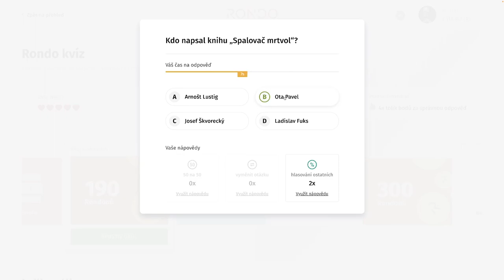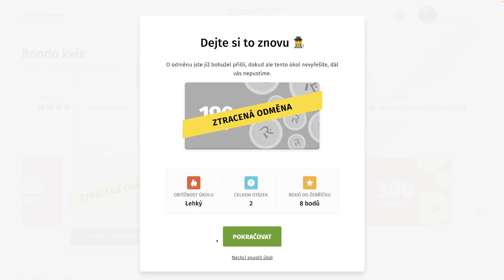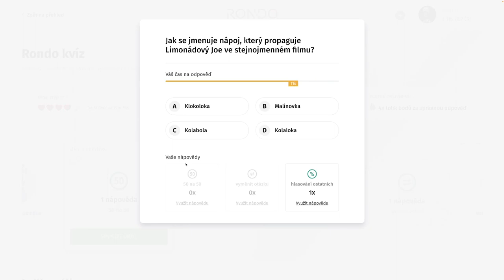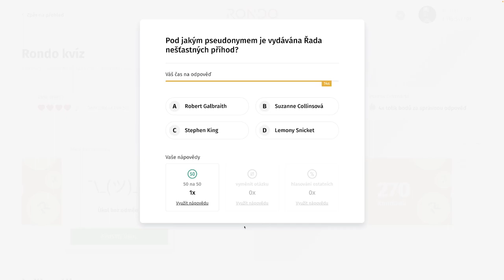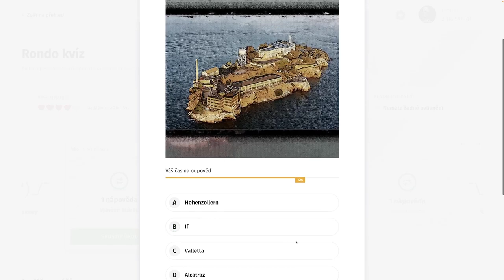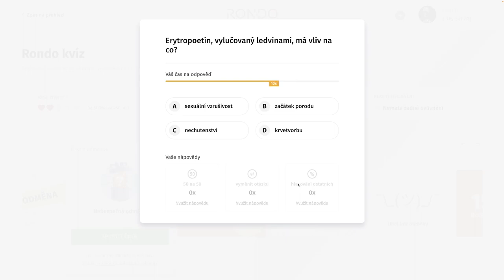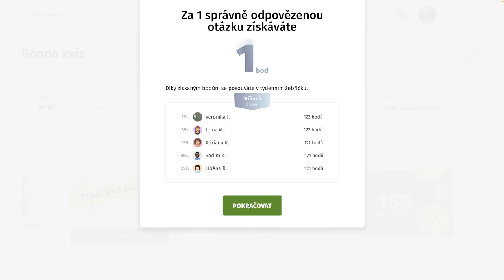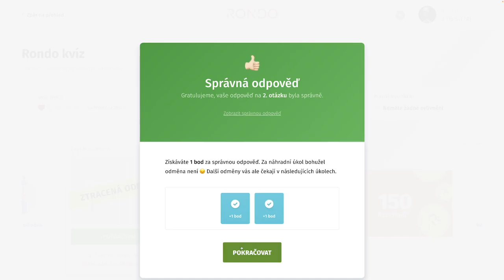Rondo kvíz - CCCLXXVIII